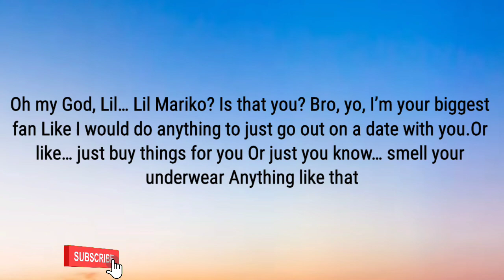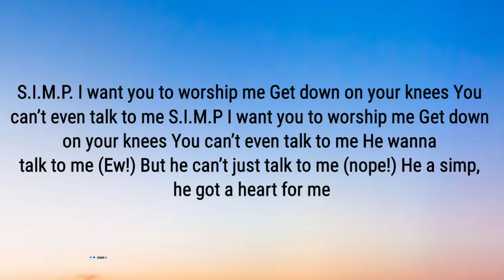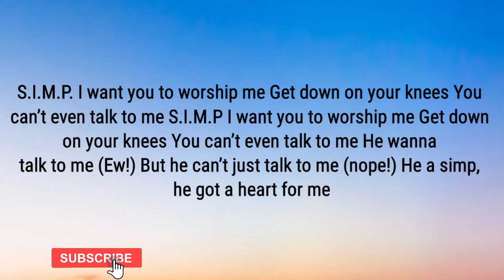RICO NASTY - ( SIMP ) LYRICS , FULL TAC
SIMP Lyrics

Intro: Full Tac
Oh my God, Lil… Lil Mariko?
Is that you?
Bro, yo, I’m your biggest fan…
Like I would do anything to just go out on a date with you
Or like… just buy things for you
Or just you know… smell your underwear
Anything like that

Producer tag
Goin’ full tac

Chorus: Lil Mariko
S.I.M.P
I want you to worship me
Get down on your knees
You can’t even talk to me (Shut up!)
S.I.M.P
I want you to worship me (Get down!)

Did you not hear me?

S.I.M.P
You can’t even talk to me
S.I.M.P
Verse 1: Lil Mariko
You’re so pathetic
I almost feel sorry for you, but I don’t
Cause you’re not really good for anything
You can be my human ATM, pay pig
Fuck you, incel

Chorus: Lil Mariko
S.I.M.P
S.I.M.P
Gеt down on your knees

Lick it…
S.I.M.P
You can’t evеn talk to me
S.I.M.P
Verse 2: Rico Nasty
He wanna talk to me (Ew!)
But he can’t just talk to me (nope!)
He a simp, he got a heart for me
My little boy toy, he’s like a dog to me (Aw, let’s go!)
Wrapped around my finger
Got him on his knees
He lookin’ up to me like, “Can I touch you please?”
I handcuffed his hands to the bed and teased him
Till’ he was rock hard and heavy breathin’
Don’t get my way then I’ll fuckin’ leave him! (Oh my god!)
I hate a simp ass bitch!
Limp ass dick
No car havin’ ass, low bar havin’ ass
Bitch, get the fuck out of my way (Ew!)
He’s so obsessed and it’s no contest
He ain’t gettin’ nun’ of this right here
Let me make this clear
Pussy too good, I could give it to a simp
Homie crying about a bitch! (Ew!)

Bridge
Ew!, ew!, ew!, ew!, ew!, ew!, ew!
(Simp, simp, simp, simp, simp, simp…)
(I want you… to give it to me… haha silly simp…)
Shut the fuck up, bitch!
Chorus: Lil Mariko
S.I.M.P

Lil Mariko
If you want to help this channel buy anything from this Amazon link
This helps me a lot